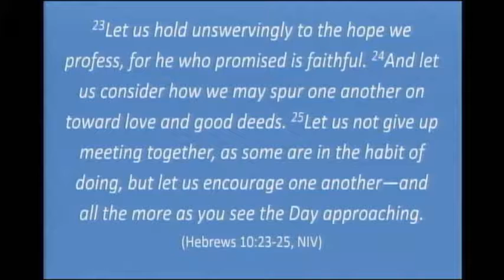The Chruch in Action Pt 1 18 Nov 18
The Church in Action Pt 1 : Leading
Pastor Lance Smith
Kingsway Ministry Center
Eagle River, Ak
18 Nov 2018